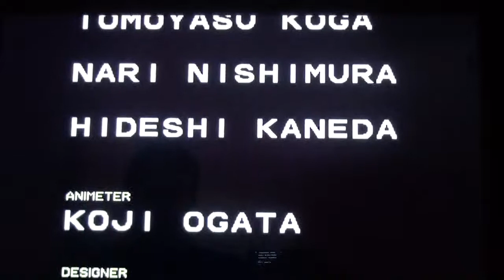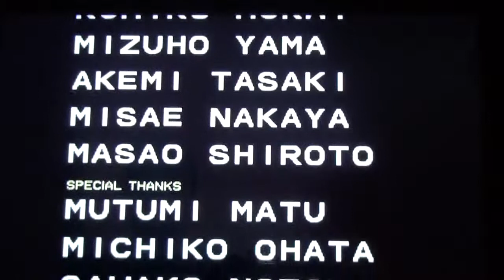Retro Gaming DOUBLE DRAGON version Arcade Full Game wadeshadow